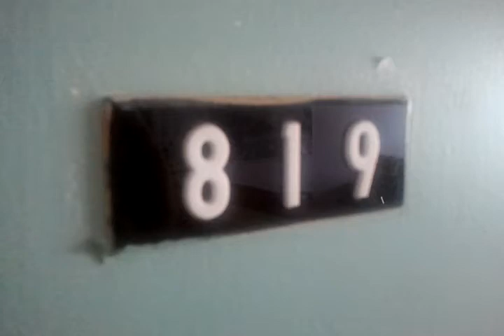HALLANDALE CONDO FOR SALE IMPERIAL TOWERS 185 000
Grand Realty.Corp
19300 W Dixi Hwy suite 12
N.Miami Beach
 Beautiful & Completely updated condo /High floor over looking the Atlantic Ocean an view of the intercostal /One of the best lines in the whole building /Open floor plan /Updated open kitchen with SS appliances /Freshly painted /Spacious Master Bedroom /Porcelain floors /Great opportunity for investor or owner occupant /Updated master bath and half bath /Low monthly HOA /Great amenities /Building across from the Ocean and Hallandale Beach /Minutes To Shopping, Cafes & Restaurants/This unit is a Must See!!